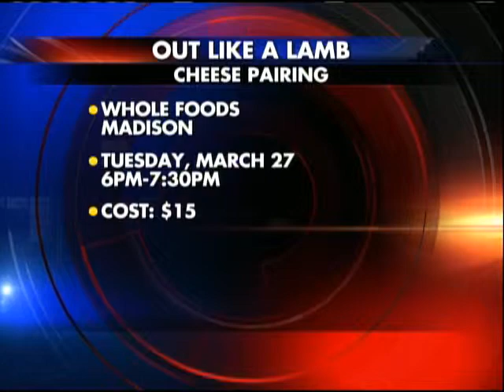"Out Like A Lamb" Cheese Pairing, 3-25-12, 810am